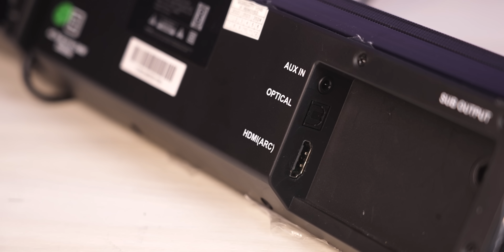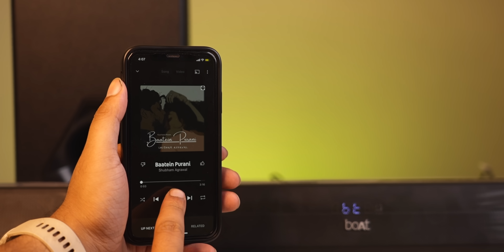Ranking 7 BEST Soundbar from 5000 to 7000 - WORST to BEST!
In this video, I rank the soundbars from worst to best under 7000.

Hey
In this video, I rank the soundbars from worst to best under 7000. This includes brands such as Boat, Govo, Motorola, Blaupunkt, Creative, Zebronics, etc.

00:00 Soundbars under 7000
00:56 Rank 7
01:56 Rank 6
02:24 Rank 5
03:34 Rank 4
04:23 Rank 3
05:44 Rank 2
07:02 Rank 1

- Creative Stage
- Boat Aavante 1550
- Motorola AmphisoundX

CREDITS:
Director: Ayush Pathak
Cinematographer: Jatin, Kashish, Praveenkar & Sumit
Editing: Ayush & Praveen
Content: Parth Monish Kohli